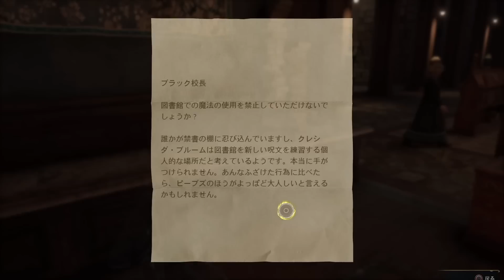図書館禁書の棚２周すると秘密の部屋が出現する ハリーポッターガチオタクによるホグワーツレガシー実況０８【Hogwarts Legacy】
検証結果：ストーリーを始めても進まない。